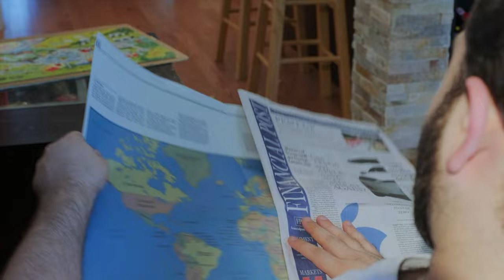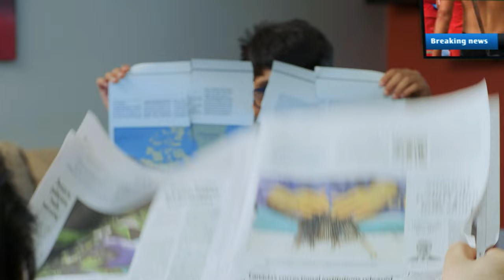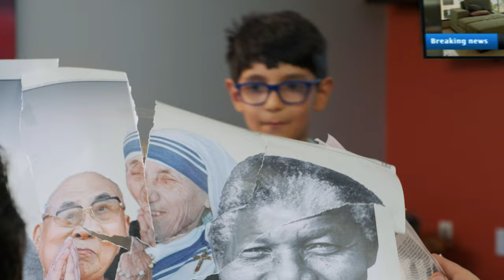"Imagine a World Without Children" Short Film - by Trimorph CR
In this film, the main character who is a bored boy is trying to fix a world's map puzzle that his father made for him out of a news paper. Through out the film you can see there are many disasters happening around the world and people are struggling, and this boy eventually solves the puzzle in a very childish and beautiful way.

We explore the issue from a variety of angles, including environmental, economic, and social dimensions. It's an important but not a timely topic, and this film will help you to think critically about how simply can some of the major problems can be solved.

🏆 Awards:
- Canada Shorts - Canadian & International Short Film Fest (winner)
- Moscow International Children's Film Festival (selected)

🎭Cast:
Ryan Avani
Ali Sabouri

🧑‍🤝‍🧑 Credits:
Writer/Director: Morteza Avani
EP: Ashkan H. Naraghi
DOP: Roham Abtahi
Editor/Colorist: Mo Samadi
Music/Sound Design: Ashkan H. Naraghi
Scene Secretary: Hassan Rasouli - Saba Sartipi

A Trimorph Creative Revolution Production

Special Thanks to Mina Basharkhah

A Trimorph Creative Revolution Film